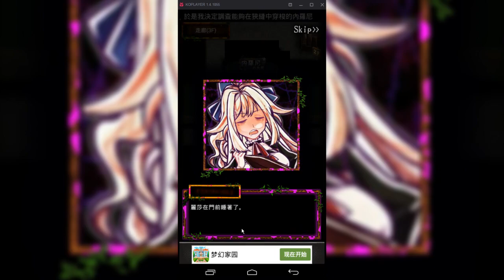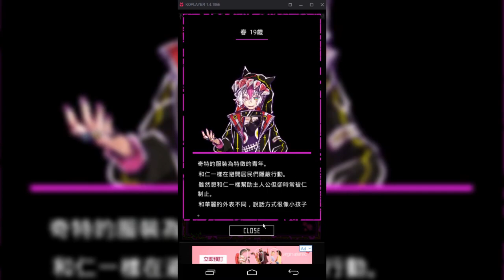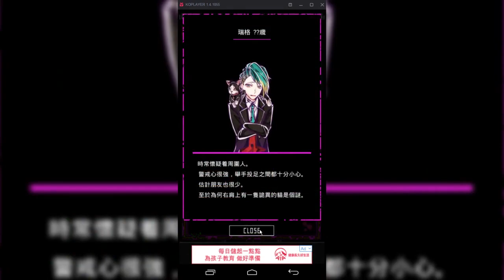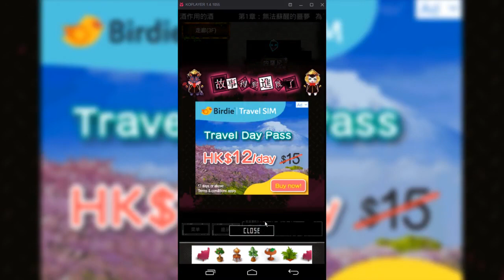#2 被大宅不明怪物追捕 囚禁之館